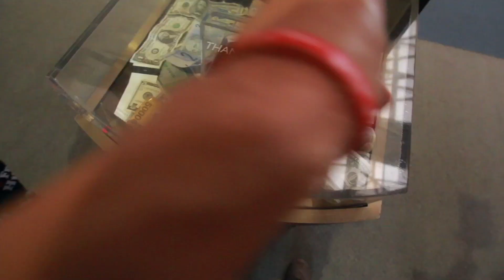Phoenix Goes to Beast Coast 2016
Beast Coast was awesome this year! We cant wait for next year!